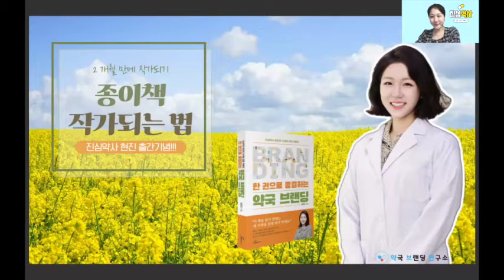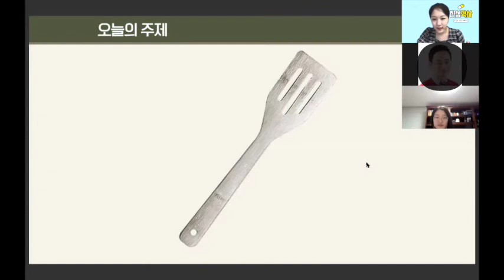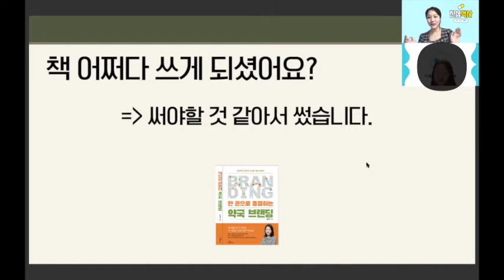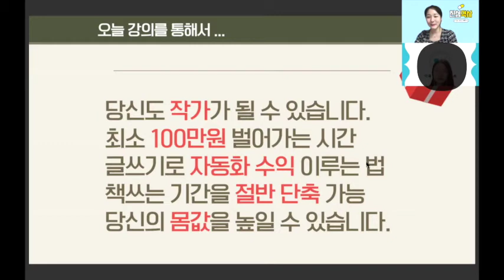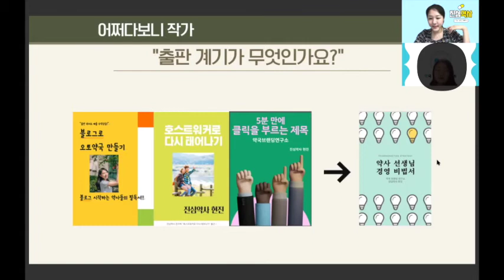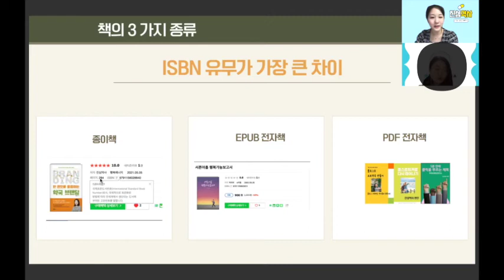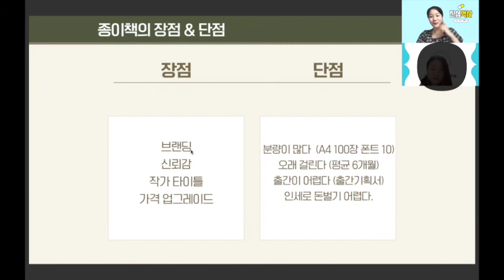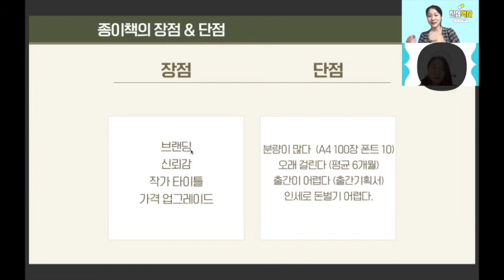[기획출판] 종이책 작가 되는 법 알짜배기만 1부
종이책 저자 종이책 작가 되면 무엇이 좋을까요?
전자책과 종이책 다른 점은 무엇일까요.
두 달만에 종이책 작가가 될 수 밖에 없었던 저만의 노하우
이번 영상으로 화끈하게 공개하겠습니다.